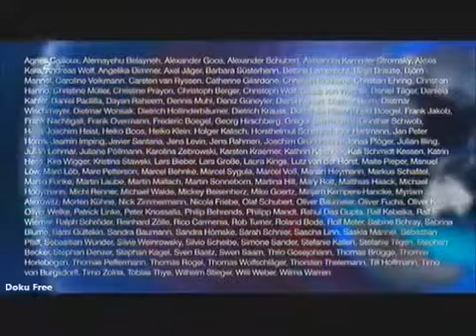Limburger Prachtbauten - Bischof Franz-Peter Tebartz-van Elst in der Heute-Show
ZDF Heute Show - Krippenspiel (mit Franz-Peter Tebartz-van Elst) Hahresrückblick 2013.

Oliver Welke und Ulrich von Heesen über einen Bischof, dem erst die Gelder und dann die Gläubigen davonlaufen. Kirchenaustritt jetzt!

Oliver Welke und Ulrich von Heesen über einen Bischof, dem erst die Gelder und dann die Gläubigen davonlaufen. Kirchenaustritt jetzt! Oliver Welke und Petra Radetzky über einen Bischof,.

ZDF Heute Show - Krippenspiel (mit Franz-Peter Tebartz-van Elst) Hahresrückblick 2013. Oliver Welke und Ulrich von Heesen über einen Bischof, dem erst die Gelder und dann die Gläubigen.